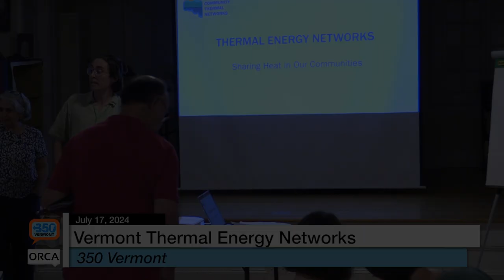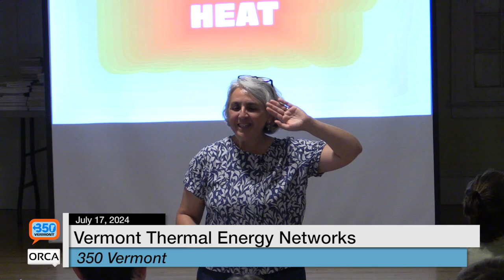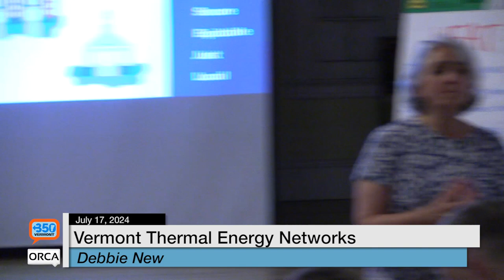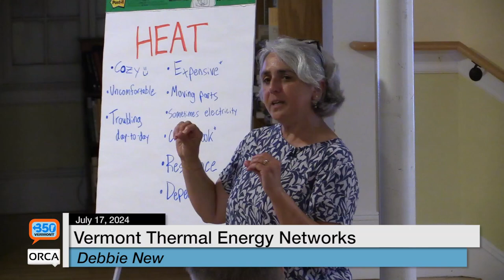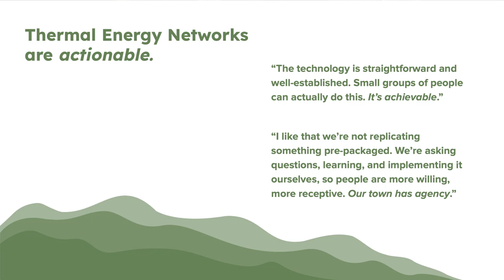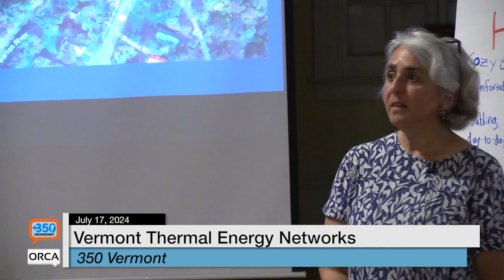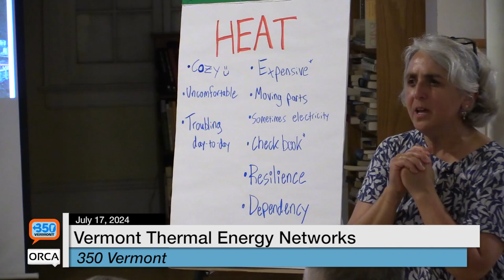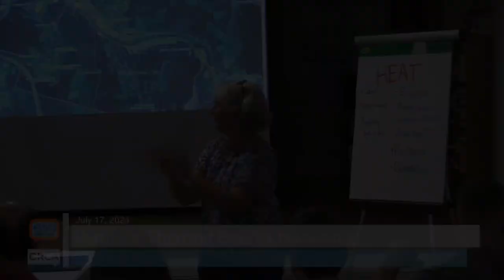350 VT - Summer Climate Event Series: Thermal Energy Networks 7/17/2024